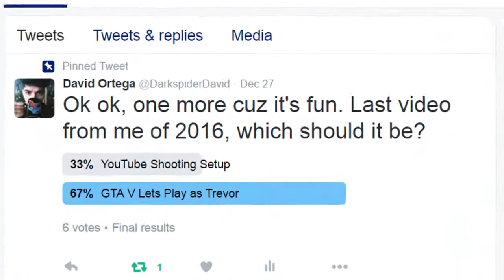HAPPY NEW YEAR from Trevor | Let's Play GTA V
Nothing rings in the New Year like terrorizing innocent citizens in your underwear. In my last video of 2016, I play GTA V as Trevor and rage out on some thugs as if it were mere fireworks.

Stalk me on TWITTER and take part in the next poll for future videos